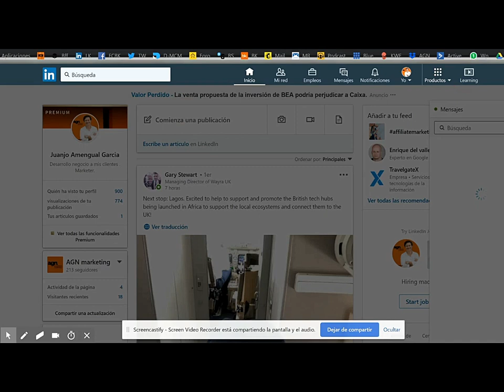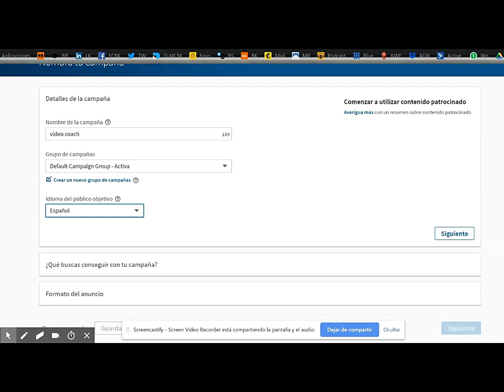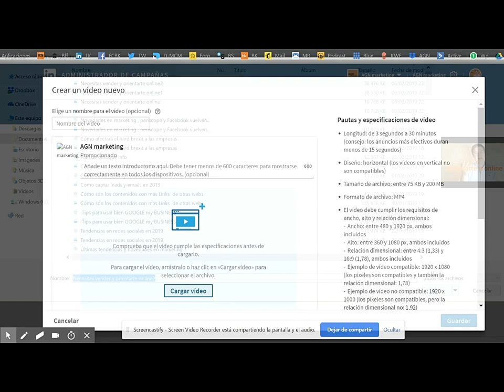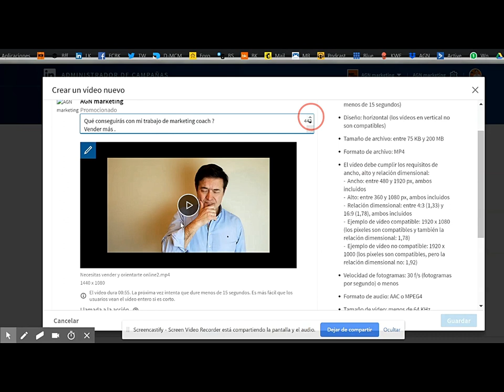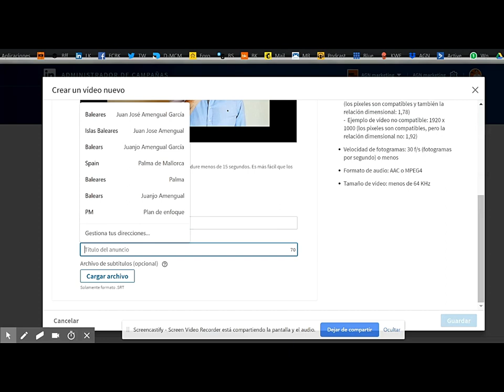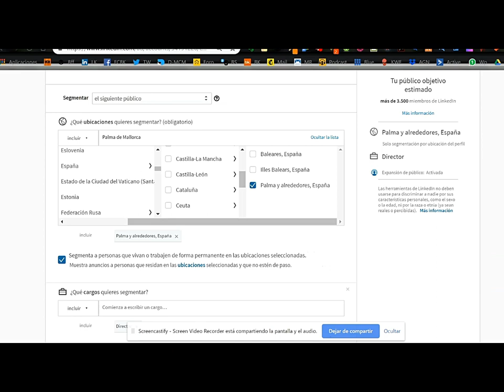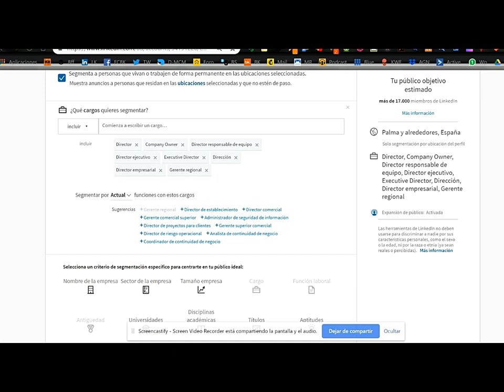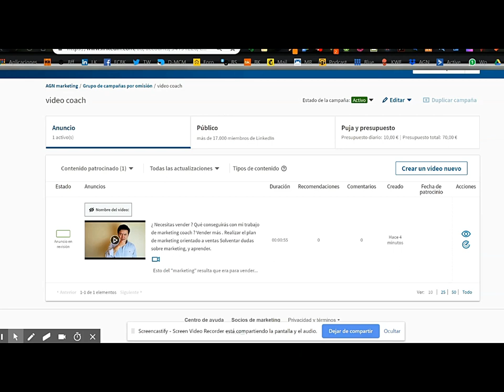🔴Cómo hacer publicidad en LINKEDIN en 2020🔺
🔴 Paso a paso hacemos una campaña de patrocinio de contenido con el planificador de publicidad de Linkedin, la version alfa, actual.
Cómo crear la campaña, segmentar público, decidir presupuesto y lanzarla.

Aquí encuentras:
linkedin tutorial español, tutorial, linkedin español, cómo se usa linkedin, cómo usar linkedin